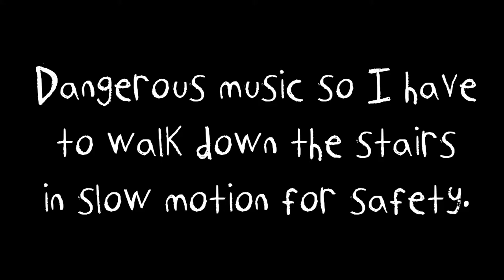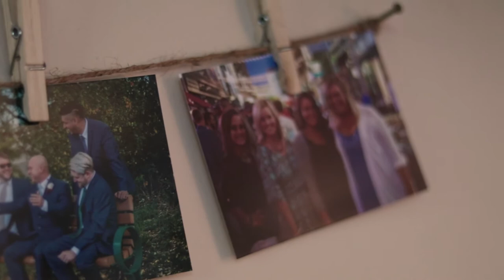DIY rustic old school camera shelf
Canon, Minolta, even a SONY VHS recorder! Check it out as I salvage an old piece of maple and turn it into this awesome shelf near my front door. All and all creating and anchoring this piece only cost a mear $20!
Find your local salvage king and start scrapping some wood to make your own shelves! Thanks Tres Gringos for this fine piece of maple!